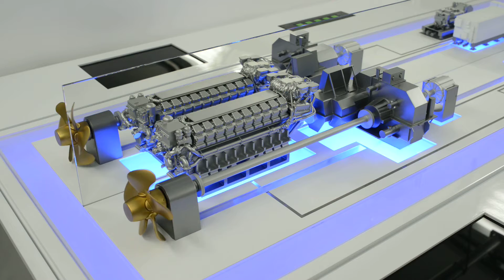Naval Propulsion Solutions